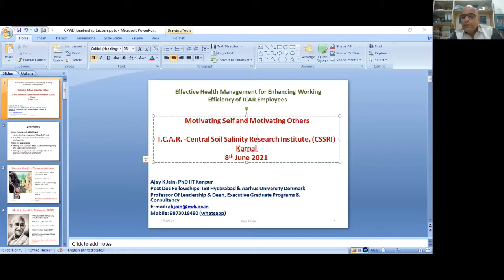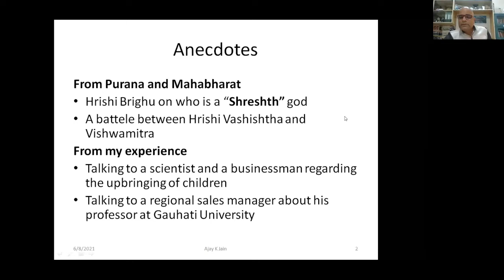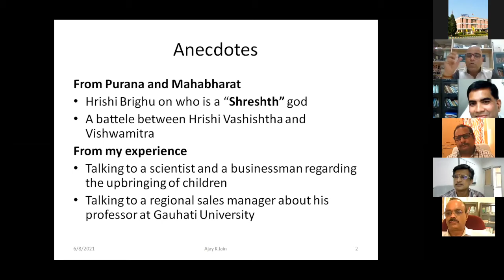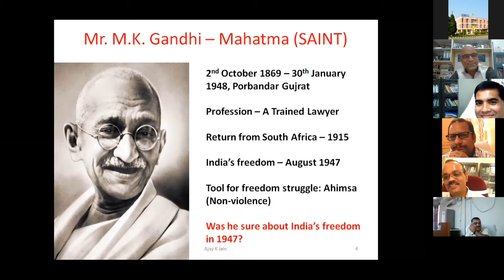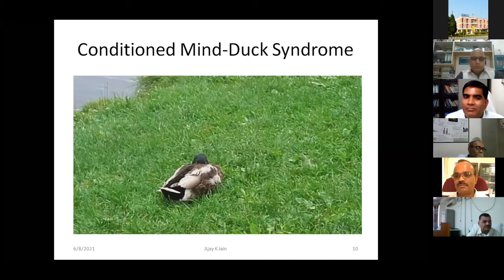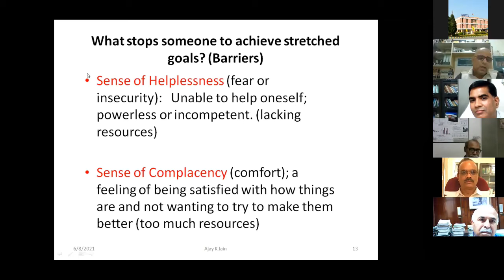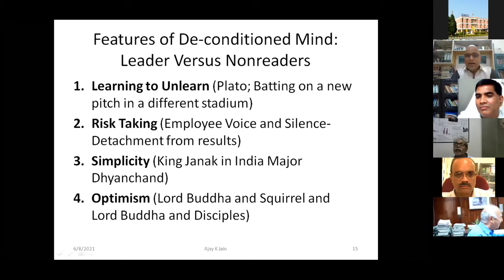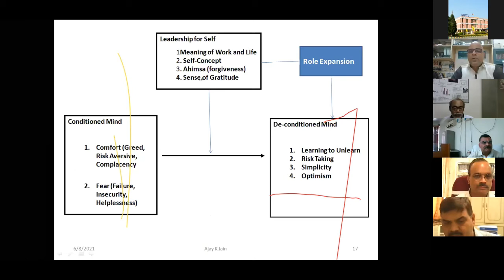Motivation for self and others - Prof Ajay Jain - ICAR-CSSRI, Karnal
ICAR CSSRI organized 2 days webinar on "Effective Health Management for Enchancing Work Efficiency of ICAR Employees" on 8-9th June 2021.

Dr. Ajay Jain, Management Development Institute, Gurugram delivered an inspiring lecture on second half of the first day of the program on the topic "Motivation for self and others".